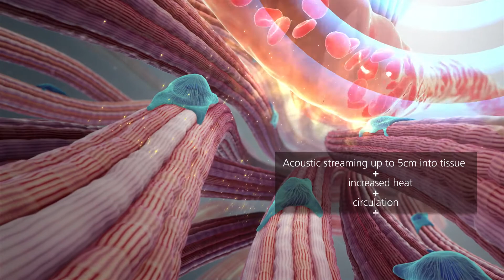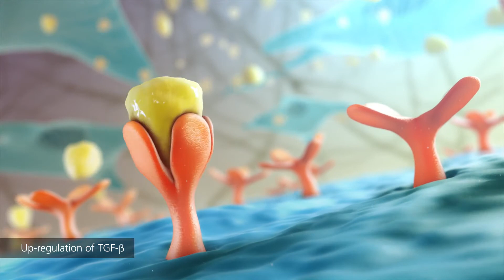Sustained Acoustic Medicine (SAM 2.0) Mechanisms of Action Video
SAM treatment applies a mild ultrasonic stimulus to musculoskeletal tissue amplifying the bodies healing response. Simply applied with flexible patch; daily SAM treatment reduces pain, increases cellular remodeling and increases circulation to injured/diseased tissue to eliminate the need for pain medication and surgical procedures.